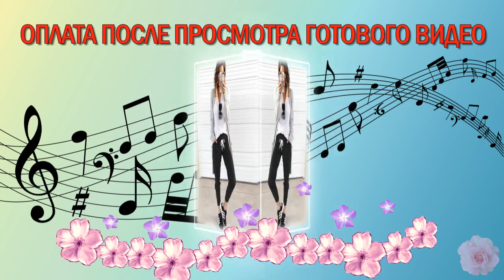Видео на заказ. Музыкальные поздравления.Недорого. Красочно! Video to order. Inexpensive. Colorful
Слайд шоу на заказ. Музыкальные поздравления. Недорого. Красочно...Video to order. Inexpensive. Всем Здоровья, Достатка во всём! Поздравления, музыка для души, песни про любовь, юмор, красивые релаксы, звуки природы и птиц, футажи бесплатно...Всем Спасибо большое!
Поздравляю(С днем рождения, Доброе утро) и другие плейлисты
Автор, идея, монтаж  видео - Лия Ш. В видео использую свои собственные фото и видео, футажи из свободного доступа интернета без требования указать авторство. Обработаны и изменены мной в программе Proshow Producer
Оставляй своё мнение в комментариях! Поделись с друзьями! Благодарю за просмотр видео! В свои видео я добавляю красивую музыку. В итоге получается красивое видеопоздравление или релакс видео для души, отдыха и настроения. Огромное спасибо всем авторам за красивую талантливую музыку, спасибо, что разрешаете использовать ее в моих видео!